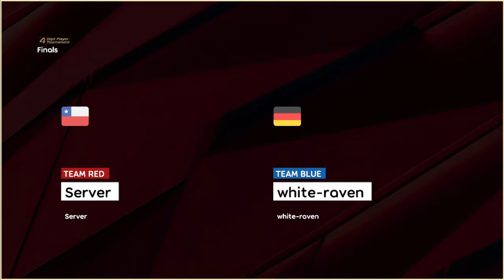4-Digit Player Tournament 5 - Finals: Server vs white-raven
Commentated by: GinIkari
Streamed by: DataPata

00:00 - 00:44 - Starting
00:45 - 03:59 - Gin Vibing
04:00 - 06:58 - Waiting For Warmups
06:59 - 13:06 - Warmups
13:07 - 13:59 - Rolls
14:00 - 17:37 - Bans & Pick
18:18 - 19:24 - Players Getting Ready
19:25 - 22:53 - DT1
22:54 - 24:56 - Pick & Getting Ready
24:57 - 29:48 - NM1
29:49 - 31:38 - Pick & Getting Ready
31:39 - 34:56 - HR2
34:57 - 35:54 - Pick & Getting Ready
35:55 - 36:35 - Sus Kano Moment
36:36 - 39:56 - HD3
39:57 - 41:59 - Pick & Getting Ready
42:00 - 45:08 - HD2
45:09 - 47:42 - Pick & Getting Ready
47:43 - 51:23 - HR3
51:24 - 52:41 - Pick & Getting Ready
52:42 - 53:59 - DT4
54:00 - 54:09 - Muted Start
54:10 - 55:12 - DT4 Continues (Muted)
55:13 - 57:43 - Pick & Getting Ready (Muted)
57:44 - 59:59 - NM4 (Muted)
01:00:00 - 01:00:09 - Muted End
01:00:10 - 01:01:59 - NM4 Continues
01:02:00 - 01:03:51 - Pick & Getting Ready
01:03:52 - 01:07:28 - DT3
01:07:29 - 01:09:51 - Pick & Getting Ready
01:09:52 - 01:12:35 - NM2
01:12:36 - 01:15:03 - Pick & Getting Ready
01:15:04 - 01:19:26 - DT2
01:19:27 - 01:21:46 - Pick & Getting Ready
01:21:47 - 01:24:41 - NM5
01:24:42 - 01:27:04 - Players Getting Ready
01:27:05 - 01:32:58 - TB
01:32:59 - 01:35:09 - Winning Screen & Schedule
01:35:10 - 01:35:56 - Ending